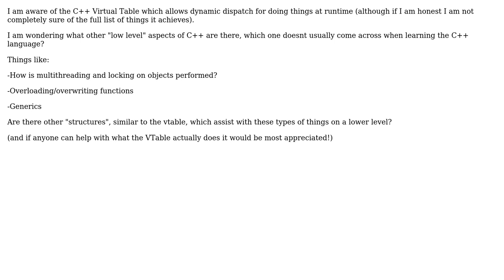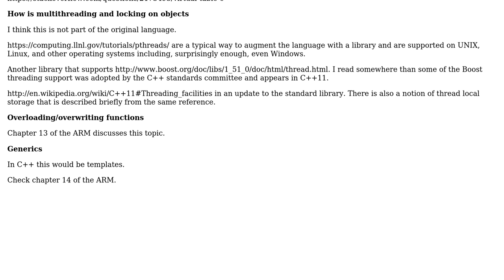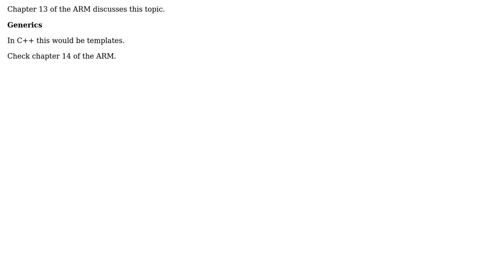Software Engineering: C++ compiler structures such as Virtual method Table etc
With thanks & praise to God, and with thanks to the many people who have made this project possible! You are responsible for your own actions.